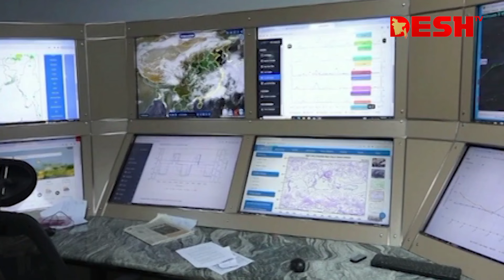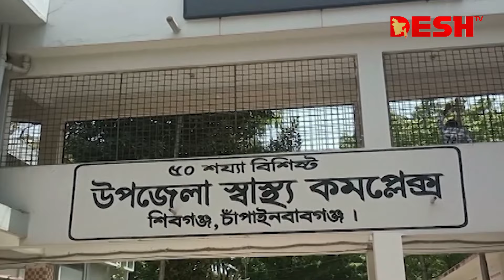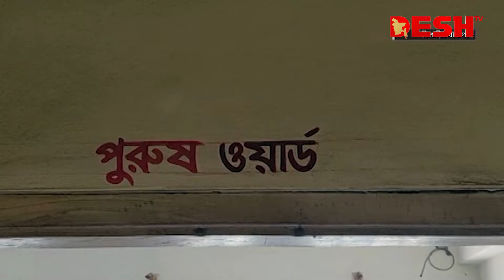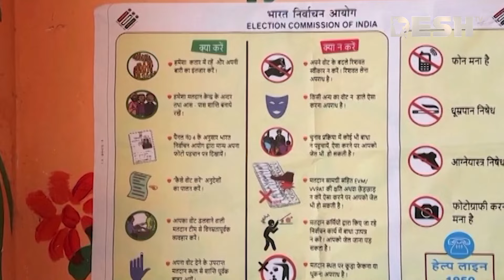দেশ সংবাদ | দুপুর ১২টা | ২৭ এপ্রিল ২০২৪ | Desh TV Bulletin 12PM | Latest Bangladeshi News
»» Office Address:
42, Shaheed Sangbadik Selina Parveen Sarak, Malibag 1217 Dhaka, Dhaka Division, Bangladesh